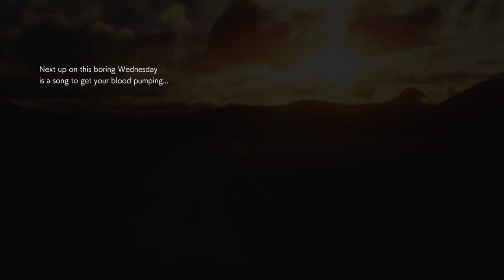RESIDENT EVIL 2 (Claire Second Run) #8 Let’s Finish This (True Ending)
On the home stretch of the story for Claire as we reach the true ending but first the G Mutant has to come get some :)